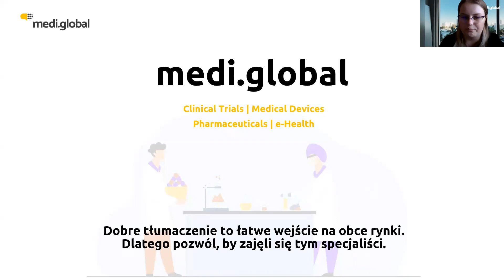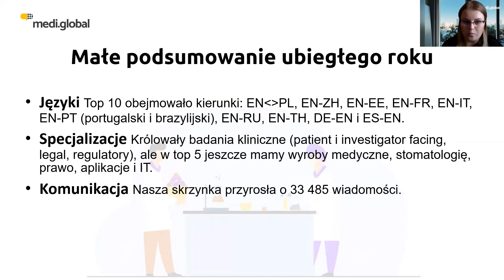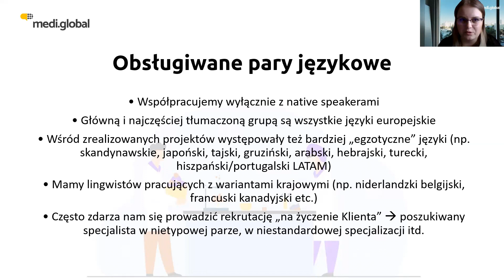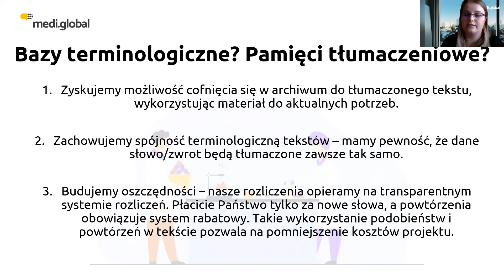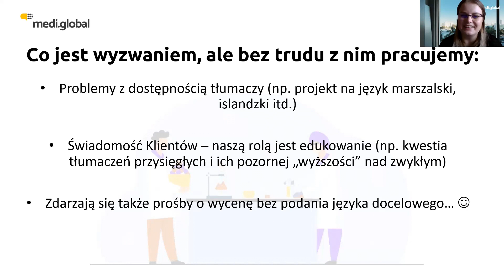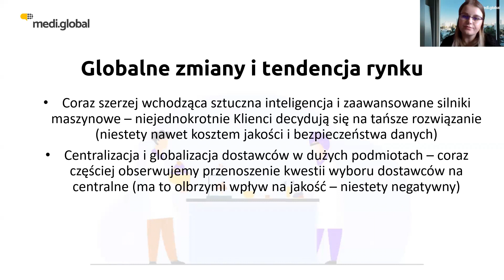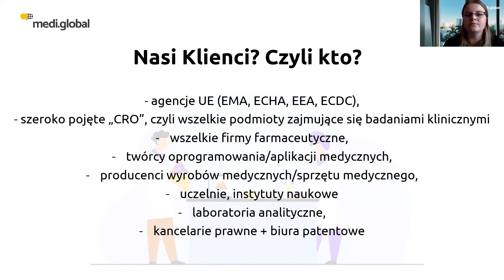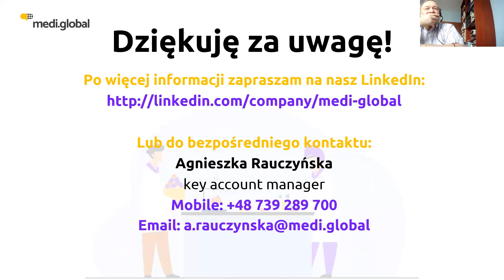Tłumaczenia w branży life science – możliwości i wyzwania | Śniadanie Klastra LifeScience Kraków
Zawężona specjalizacja i doświadczenie w pracy z tekstem z zakresu nauk przyrodniczych – to jedna z wielu zalet firmy Mediglobal 👌.

Z jakimi wyzwaniami mierzy się firma tłumacząca w branży lifescience? Agnieszka Rauczyńska opowiedziała dzisiaj o różnorakich wyzwaniach, które stoją przed firmą Mediglobal. Od wyboru native speakerów, braku dostępności speakerów w niektórych językach, tłumaczenia w rzadkich językach (np. tajski, gruziński), konieczności zaangażowania w projekty szeregu specjalistów z różnych zakresów, po nieświadomość klientów, którzy wolą tłumaczyć przez google lub u zwykłych tłumaczy.

Porozmawialiśmy także o najciekawszych projektach realizowanych przez firmę oraz dowiedzieliśmy się jakie pliki/dokumenty mogą zostać przetłumaczone oraz z czego poza tłumaczeniem można skorzystać

🎯 Nie przegap żadnego z naszych Śniadań Klastra 🙋‍♀️, otrzymuj aktualne powiadomienia o tematach spotkań - zarejestruj się pod linkiem